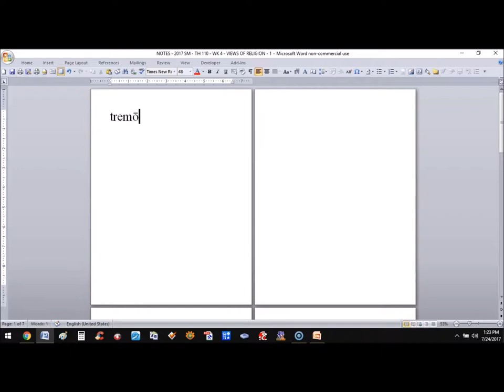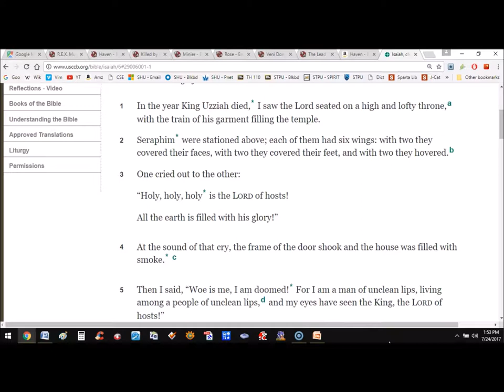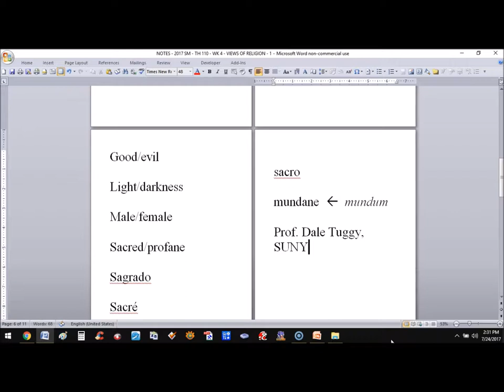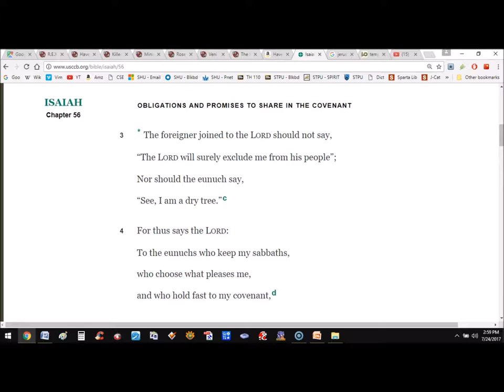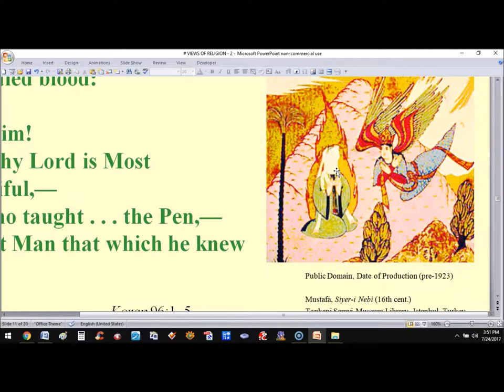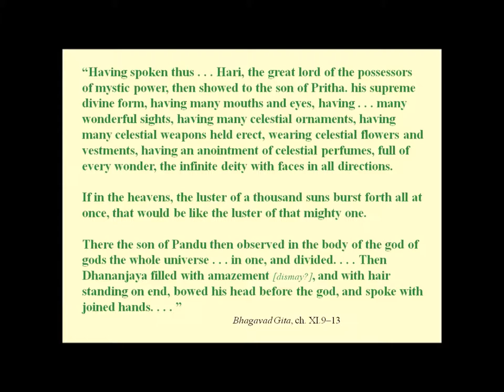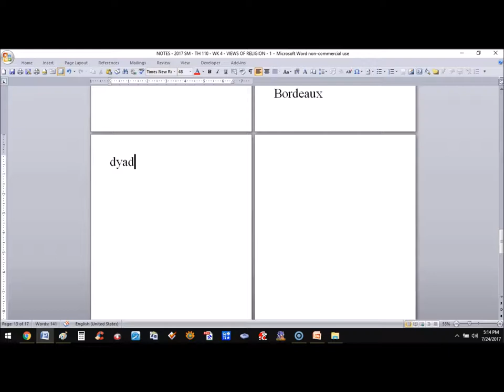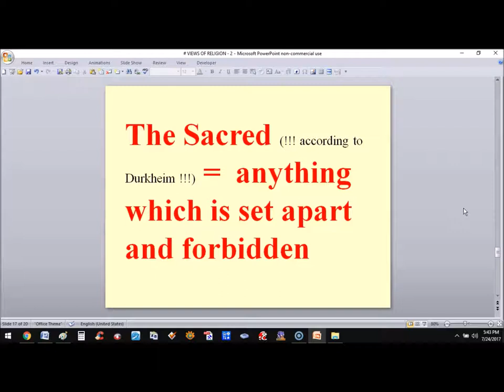LECTURE STPU 2017 SM TH 110 VIEWS OF RELIGION